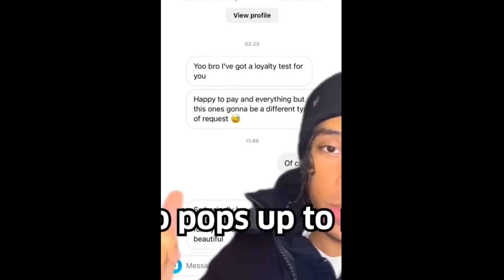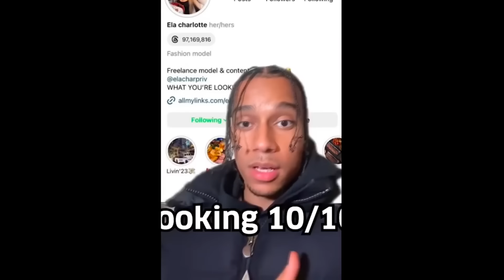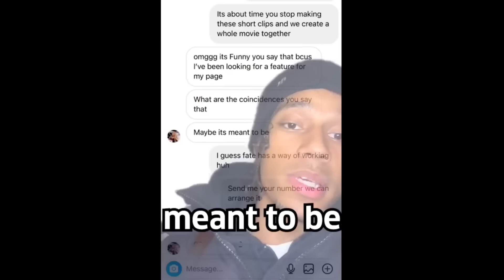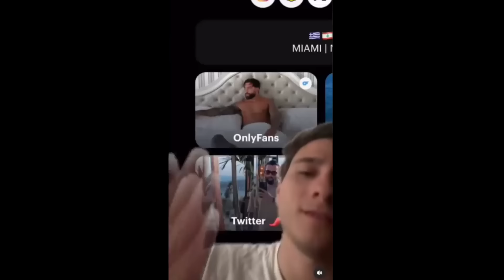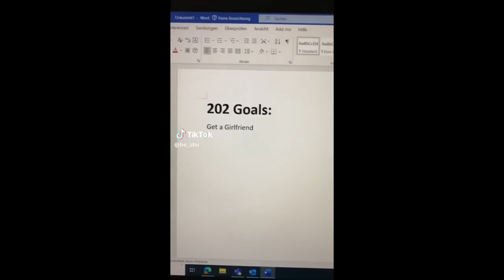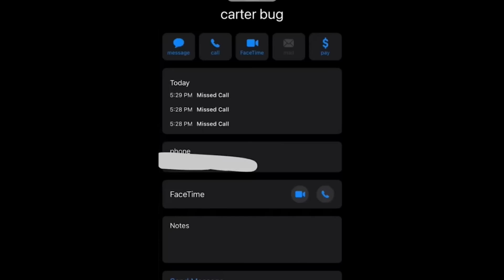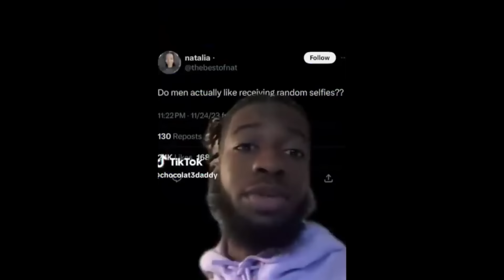CHEATING WIFE GOES WILD AFTER HUSBAND FINDS THIS ON HER PHONE! #12